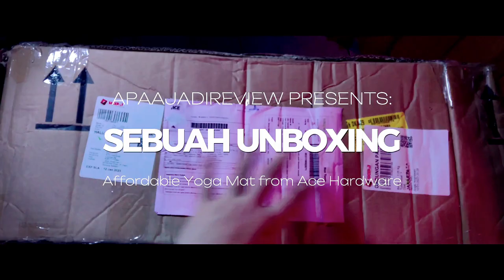Ga ada alasan ga olahraga: Unboxing Yoga Mat dari Ace Hardware Indonesia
This is supposed to be but it is not enough, so it won't be a

Berangkat dari keresahan akibat skrg kalau beli online harus buat unboxing video untuk klaim retur apabila barang yang diterima rusak, akhirnya tercetuslah buat bikin video ini. Sebuah quick unboxing yoga mat affordable dr merk Berwyn yg kami beli dr salah satu toko peralatan rumah tangga kenamaan di Indonesia yaitu Ace, spy kalau rusak ya bisa diretur. Untungnya sih tidak.

So, drpd disimpan sendiri videonya, kami coba share aja. Enjoy!

Gear lists:
1. Camera: Smartphone Camera POCO F3
2. Lighting: INBEX Video Light with Adjustable 2.1M Tripod Stand Lampu LED 5600K
3. Microphone: INBEX Mikrofon Lavalier Microphone dengan Casing Pengisi Daya Type C